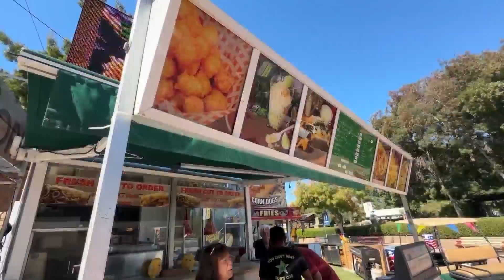Living Local Marketplace: Where local businesses thrive